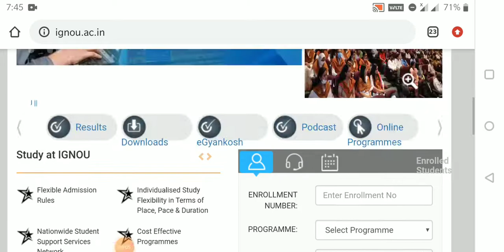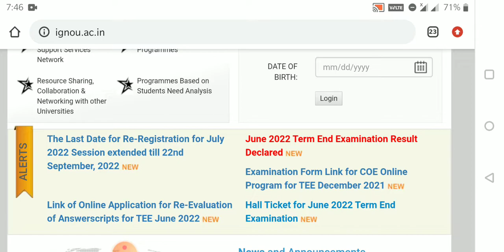Big news. IGNOU JULY2022 SESSION RE-REGISTRATION LAST DATE AGAIN FIFTH TIMES EXTENDED।।ignou